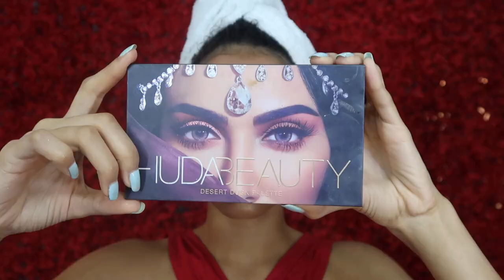Valentines Day: The History, The Finance and The Right Lipstick !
Happy Valentines Day Lovers.

Watch me test out the best lipstick for valentines day whist telling you the history and finance or this holiday.

Lipsticks in Order !

Taos Cosmetics – Sugar n Spice
Bobbi Brown – Tahiti Pink
Bobbi Brown – Imperial Red
Rouge Dior – Rouge Zinnia
Rouge Dior – Precious Rocks
YSL – Rouge Pur Couture
NYX – Soft Matte Lip Cream – Amsterdam
NYX – Soft Matte Lip Cream – Morocco
NYX Liquid Suede – Rouge A Levres En Cream
Fenty Beauty – Uncensored